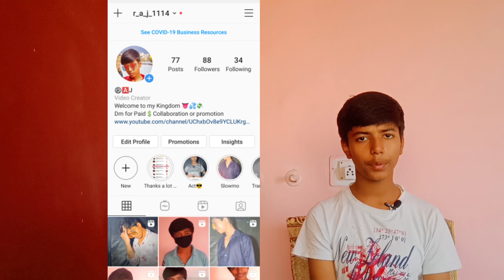How to get unlimited friends in pokemon go| How to get unlimited gifts in pokemon go | free gifts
My trainer code in pokemon go is - [ 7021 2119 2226 ] You can send me friend request.